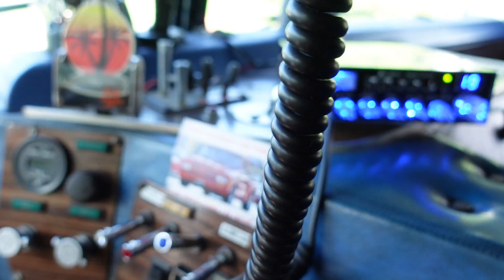Class 8 on the Lake Vintage Old School trucks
Aug 14, 2021 Class 8 on the Lake that was held at Geneva State Park features old school, vintage and new working trucks, 4x4s, & pickups.